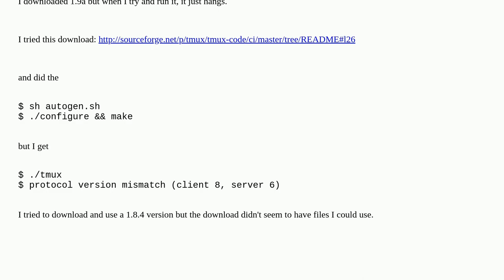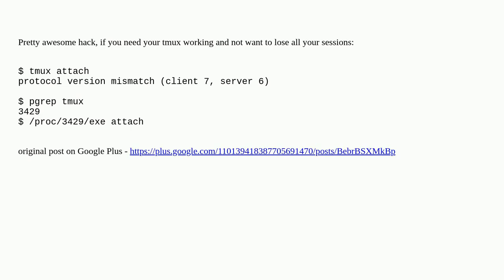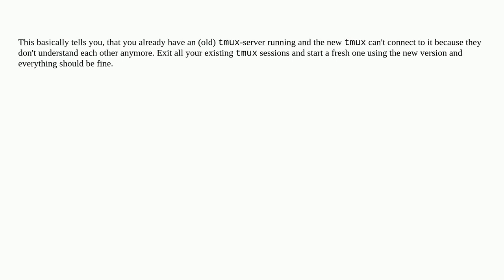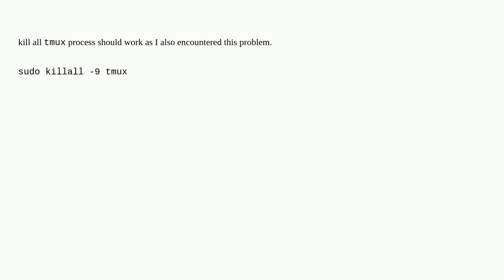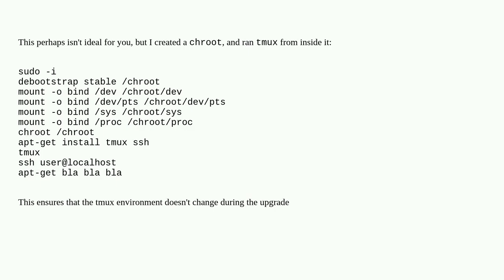Unix: protocol version mismatch (client 8, server 6) when trying to upgrade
protocol version mismatch (client 8, server 6) when trying to upgrade

A special thanks goes out to the community

  tmux